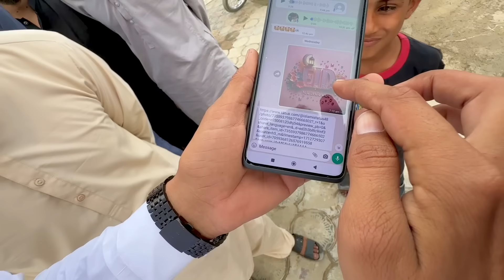Tractor Vs Fortuner • Faisla Ap Ny Karna hy Ub 😨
These are all my team members. Nobody was Harmed during shooting.